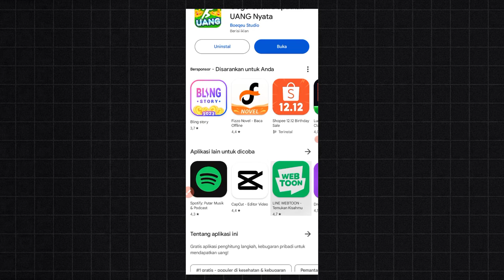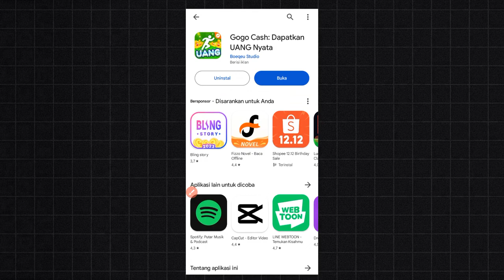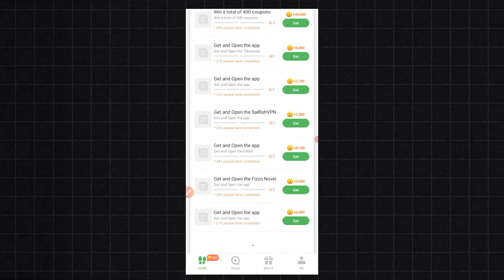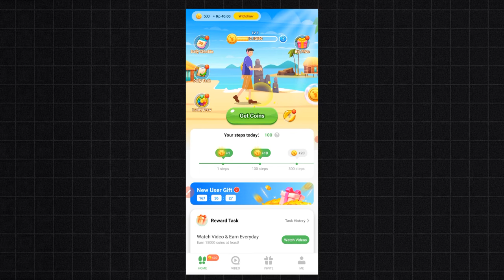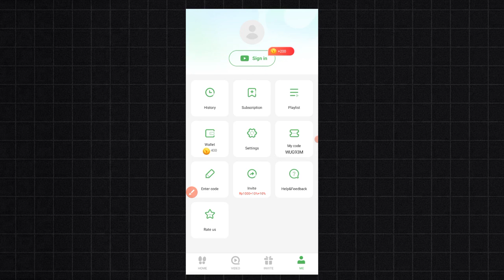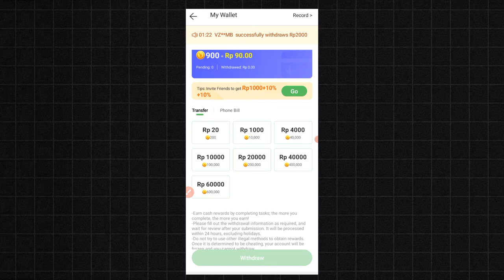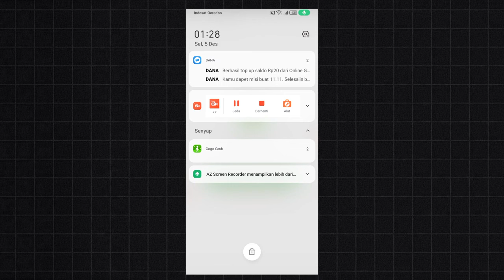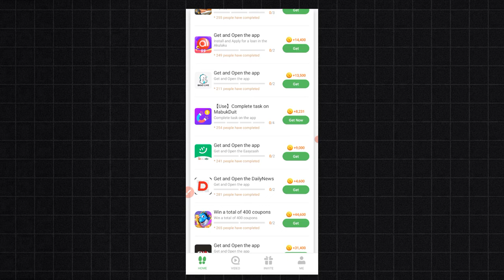AKHIRNYA CAIR JUGA 300 RIBU TANPA UNDANG TEMNHIL- Cara Dapat Uang Dari Internet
CARA MENGHASILKAN UANG DARI HP, CUMA MAIN GAME - Cara Dapat Uang Dari Internet. UPLOAD 1 FOTO DIHARGAI RP 45 RIBU - Cara Dapat Uang Dari Internet